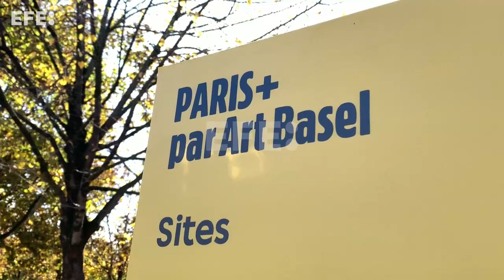Art Basel extiende a París sus ferias de arte contemporáneo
París (Francia), 20 oct (EFE).- (Imagen: Carmen Muela Morales) París acoge desde este jueves la primera feria del grupo suizo Art Basel, que continúa su expansión internacional al hacerse cargo de la muestra de arte contemporáneo de otoño de la capital francesa.